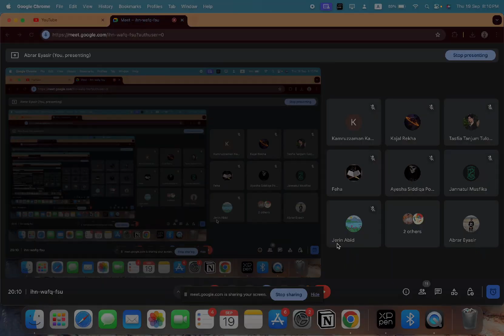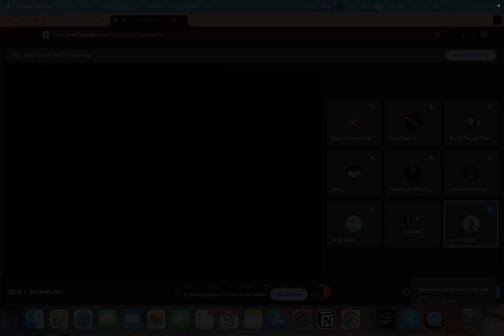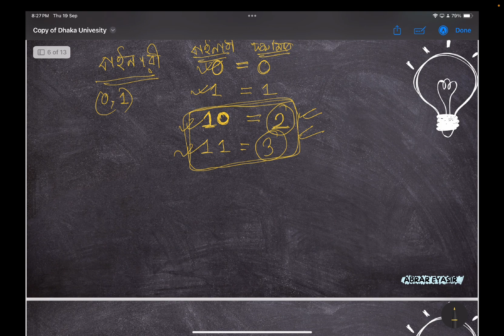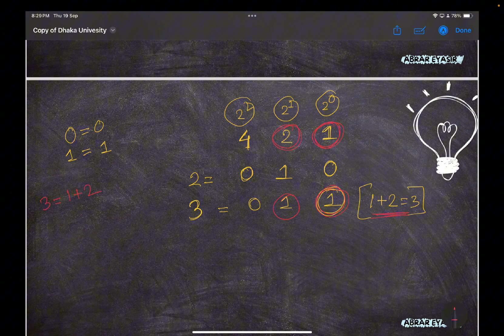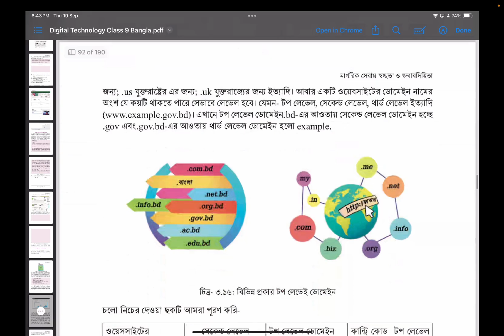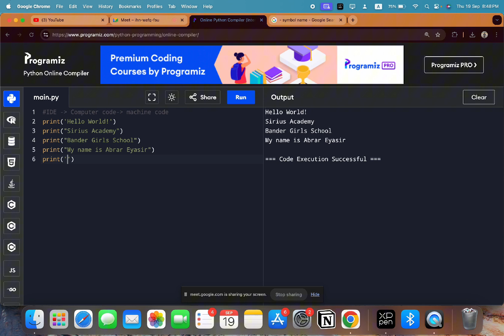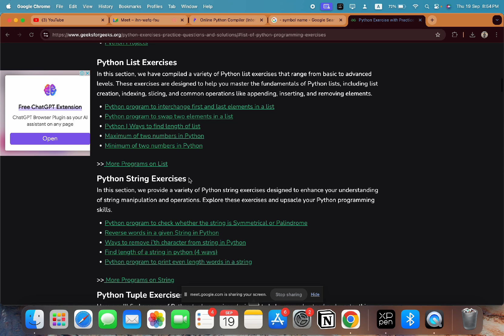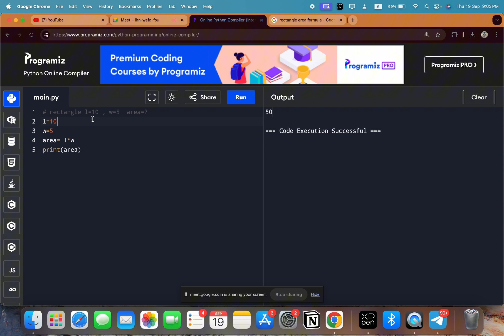1. CHAPTER 4 | Binary Number, Compiler, Machine Code, Python | Digital Technology | ICT Class 9